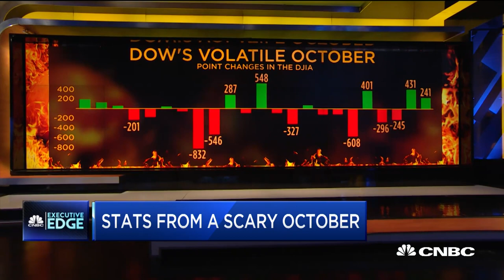Stats from a scary October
The "Squawk Box" news team discusses some of the statistics from the volatility in October.